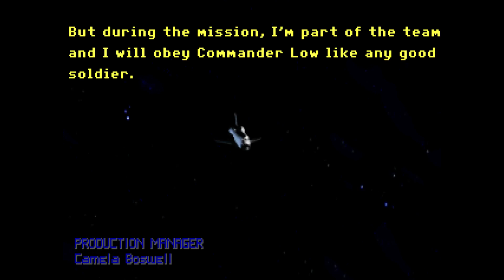The Dig #1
A DEEP SPACE ADVENTURE BY SEAN CLARK IN COLLABORATION WITH FILMMAKER STEVEN SPIELBERG
An asteroid the size of a small moon is on a crash course toward Earth, and only NASA veteran Boston Low has the expertise to stop it. Along for the ride are award-winning journalist Maggie Robbins and internationally renowned geologist Ludger Brink.
Once the wayward asteroid is nuked into a safe orbit, the trio conducts a routine examination of the rocky surface.
What they uncover is anything but routine.
Low, Brink and Robbins unwittingly trigger a mechanism that transforms the asteroid into a crystal-like spacecraft. The team is hurtled across the galaxy to a planet so desolate, Brink is moved to name it Cocytus, after the 9th circle of Hell in Dante’s inferno. The bleak landscape was obviously once home to a highly evolved civilization, with remnants of sophisticated architecture, advanced technology and an intricate network of underground tunnels.
But no Cocytans.
Who were the original inhabitants of this once rich empire-turned-wasteland? What are those apparitions that mysteriously appear from time to time? Why have Low, Robbins, and Brink been brought to this place? And how can Low keep his team from unraveling in the face of such uncertainty? To return to Earth, they must dig for answers, both on the planet’s surface and deep within themselves.
From the combined talents of LucasArts and legendary Steven Spielberg comes an epic adventure that plunges headlong into the very core of the unknown. And takes you with it.
Nearly 200 locations and hundreds of puzzles
Robert Patrick of T2 as the voice of Boston Low
Special effects contributed by Industrial Light & Magic
Dialogue contributed by award-winning sci-fi writer Orson Scott Card
Alluring Wagnerian musical score sets the epic tone